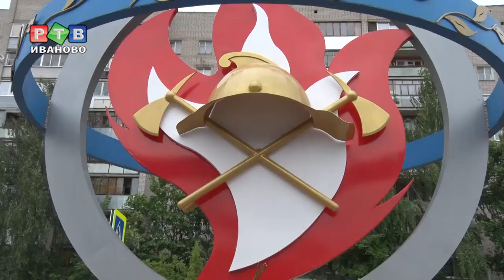В городе появился новый памятный знак